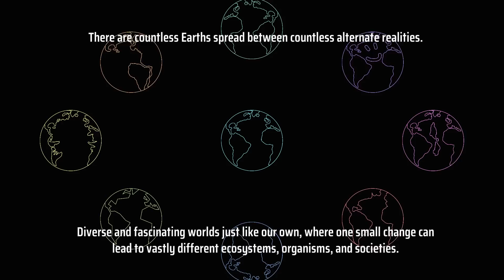Let's Play Double Cross - PC Gameplay Part 1 - Who Dunnit?!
Developed by 13AM Games, the studio behind award-winning Runbow, Double Cross is an exciting action adventure game that has players take on the role of Zahra, an agent of R.I.F.T. (Regulators of Interdimensional Frontiers and Technology) whose job it is to maintain peace and order between all dimensions. A recent attack on R.I.F.T. headquarters thrusts players into a thrilling new case where they must use their R.I.F.T. developed gear to sling, swing, fight and investigate across distinct dimensions. During their travels players will gather clues to bring themselves one step closer to finding the identity of R.I.F.T.’s attacker and save every variation of the universe.

FEATURES
Players can custom tailor their play style by collecting Upgradium and using it to level up and unlock RIFT agent gear.
An adventure-game style gameplay and upgrade system that allows players to choose how and in what order they play levels
A unique “Proton Slinger” mechanic that allows diversity of movement throughout levels and the ability to grab and throw objects and enemies
Varied and upgradeable attacks and combos
An intricate story engages players as they solve an interdimensional mystery with a diverse cast of interdimensional characters
Slick 2D HD art that draws upon traditional gaming and anime style